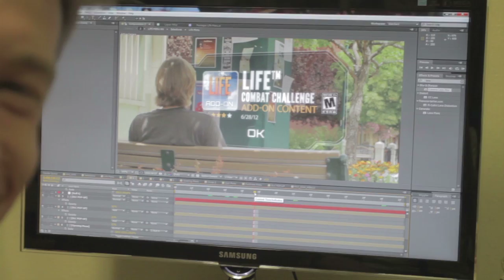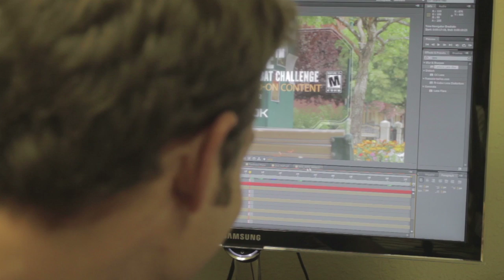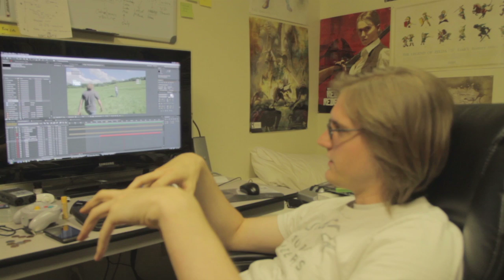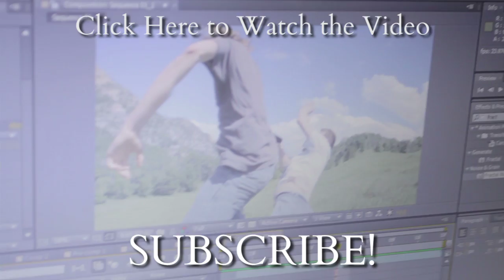Real Life DLC (Behind The Scenes)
In this video, we talk about how we come up with our ideas, and the process of bringing those ideas to life.  Real life.  Real Life DLC.